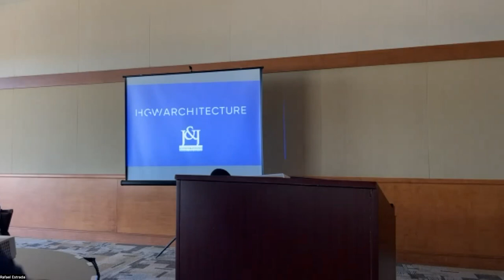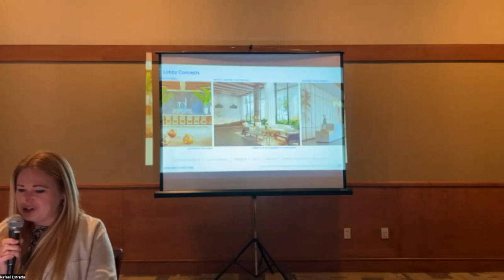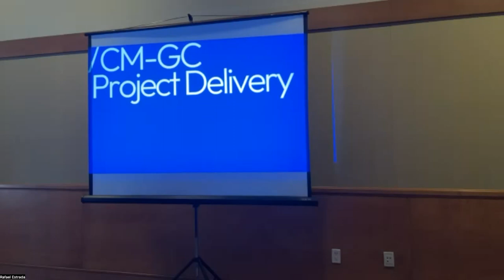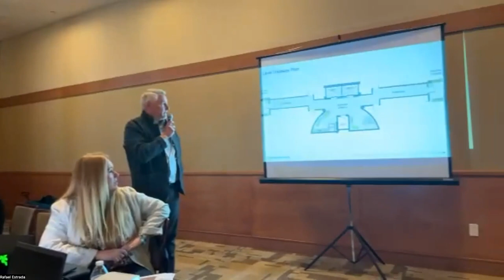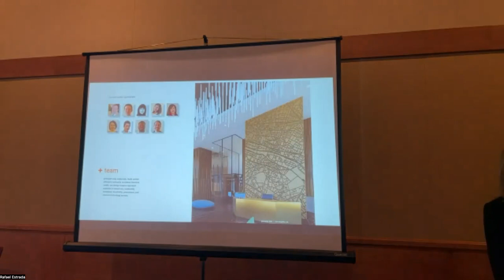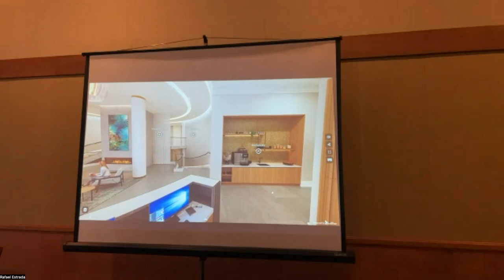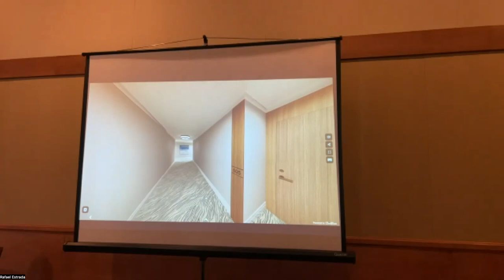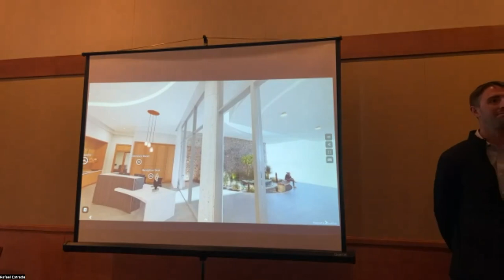El Mirador Remodel Presentation Meeting 2023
El Mirador Remodel Presentation from Hanna Gabriel Wells and CarrierJohnson+Culture3 with opening comments from board president David Zacharias.